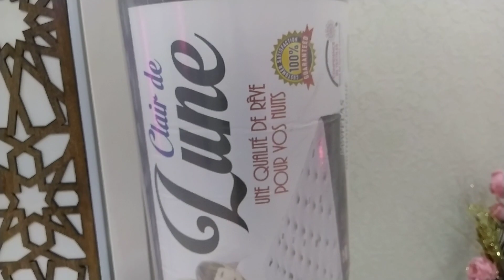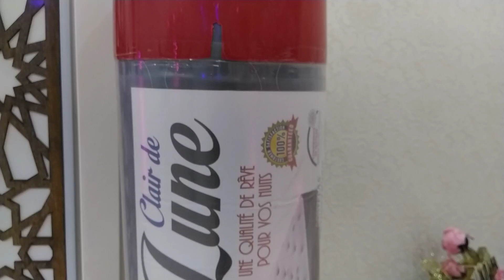اثاث المستقبل العلمة غرفة نوم الاميرة 2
الصور داخل الصفحة
زبائننا الأعزء تستمر ورشتنا اثاث_المستقبل_العلمة"
بتقديم كل ماهو حديث ومميز
من حيث الاناقة والمتانة
جديد غرفة نوم
متكونه :. من خزانة بطول 240سم و العرض 60سم السرير 160/190سم
عرض خاص
مصنوعة من اجود أنواع الأقمشة
ومن أفضل انواع الخشب الاحمر
بأصباغ محترف من الدرجة الأولى👇
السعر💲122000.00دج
للعلم النقل يختلف حسب البعد بسعر معقول☺️🚚🚚
والتركيب مجاني⁦👩‍🔧⁩⁦⁦👩‍🔧⁩⁦👩‍🔧⁩
ارسال رساله الى الصفحه 📥 🤳🏻
او الاتصال على الأرقام التالية :
العنوان :.
مدينة العلمة حي ڨوطالي
الورشة مفتوحة من 8:00 صباحا إلى 17:00 مساءا